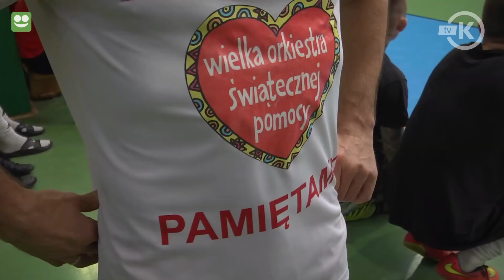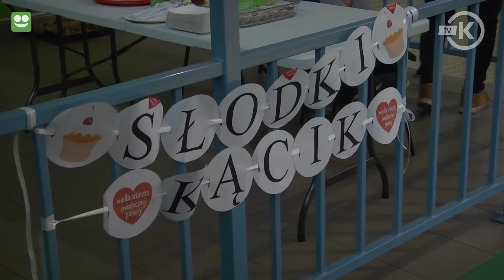III Turniej WOŚP im. Daniela Gołdyna w Kole